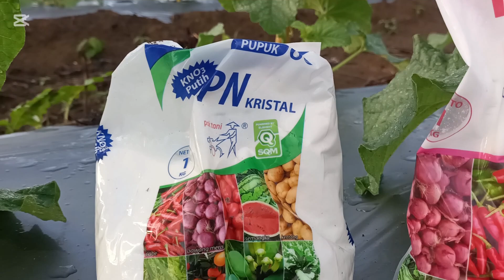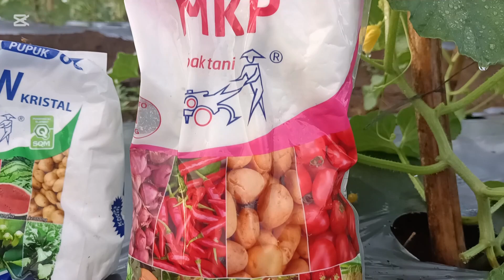Terbaik !!Pupuk Melon di masa Pembungaan || 28 hst.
Terbaik !!Pupuk Melon di masa Pembungaan || 28 hst.agar bakal buah melon tidak rontok dan menguning pupuk ini bisa di gunakan untuk mencegah nya.

Simak juga vidio sebelumnya di link berikut ini.